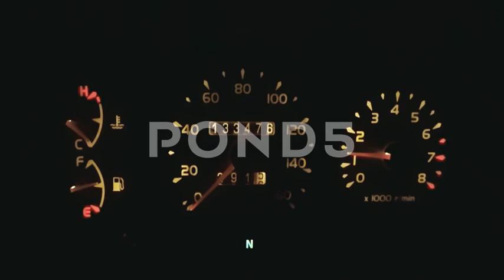START YOUR ENGINE 🚒🙂🏁🏎️🏎️⛽🚥🚦🏆🚗🚙